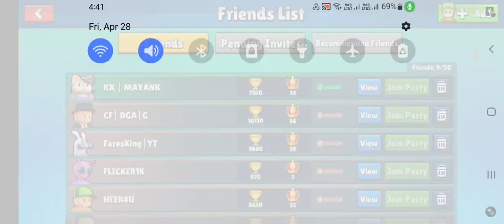I Finnaly Unlocked Stumble pass!! | Finnaly SG know My Yt Channel